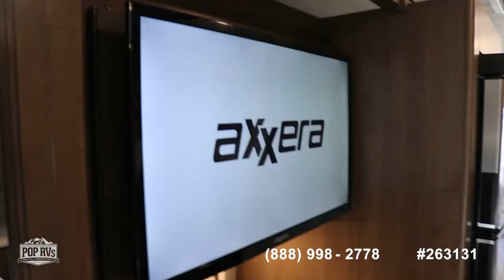[UNAVAILABLE] Used 2021 Hurricane 29M in Jasper, Georgia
2017 A.C.E. 30.4 in Swainsboro, Georgia - $88,400